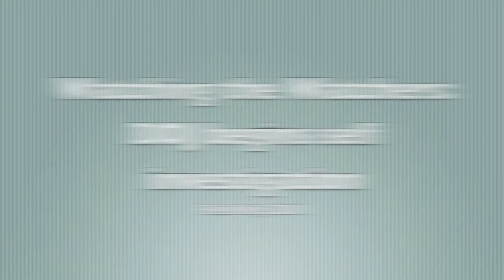Watching the Watchers: DOJ begins self investigation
In January of 2011 the United States Justice Department created a new unit tasked with investigating its own prosecutors. As David Michael Cantor, a Phoenix Arizona Criminal Lawyer, discusses in this video it is a step forward but we should remain hesitant.

After a recent report documented over 200 cases where federal courts found that prosecutors had borken laws or ethics rules the DOJ is taking action. In each of those cases the judges overturned the convictions or overruled the prosecutors. What we see here is a department that is overly focused on getting prosecutions with little risk of getting fired on the prosecutors part.

The new unit will be called the Professional Misconduct Review Unit and will be overseen by Kevin Ohlson. Its purpose will be to disciplinecareer prosecutors when the department's ethics investigators conclude that they engaged in intentional or reckless misconduct. Until now, those decisions had been made by the prosecutors' supervisors, most often U.S. attorneys. The department has faced criticism for not doing enough to investigate and punish misconduct.

David Michael Cantor's concern is that this is something generally done by the State Bar Association. In this case you will have the DOJ investigating the DOJ and usually the same team doesn't like to penalize their own people. While it is progress there is still a lot of room for improvement.